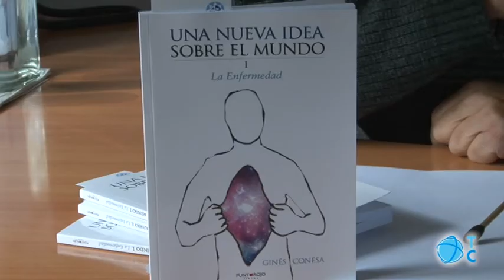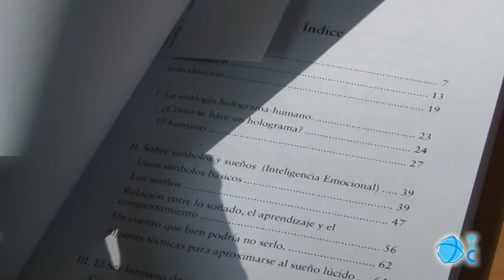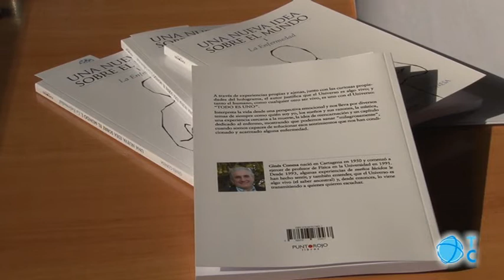Una nueva idea sobre el mundo. La enfermedad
Ginés Conesa, profesor de Física de la Universidad Politécnica de Cartagena, presenta su libro, "Una nueva idea sobre el mundo. La enfermedad"